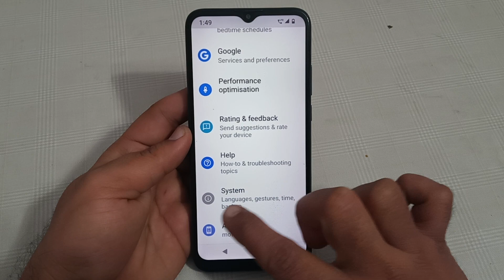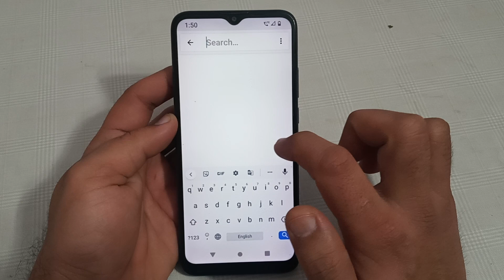Motorola g32 fast torch setting, Motorola g32 mein fast torch enable kaise kare